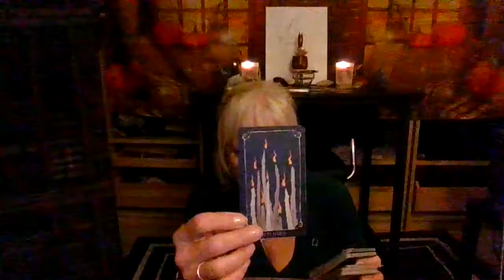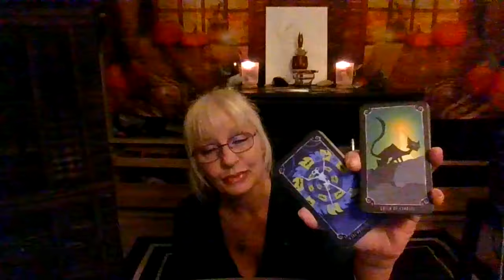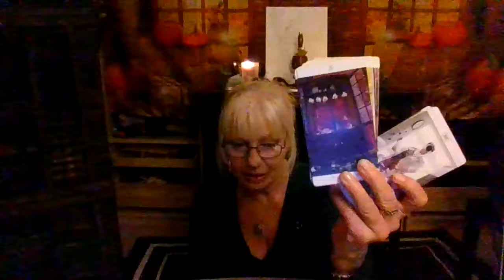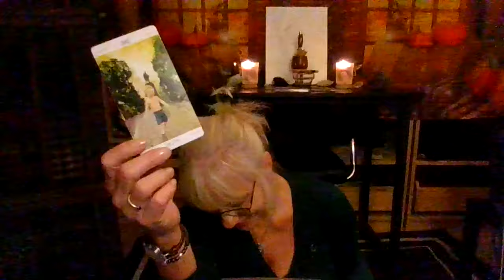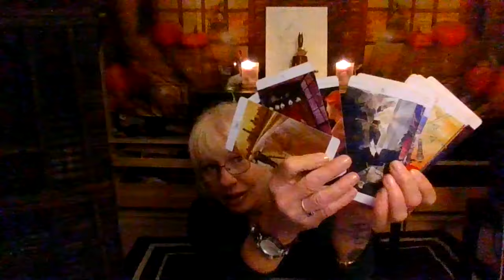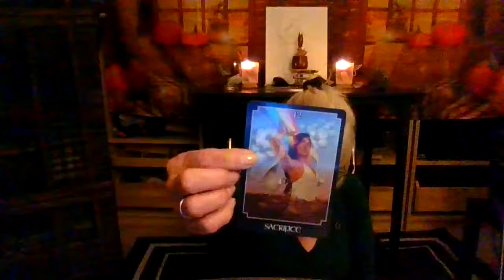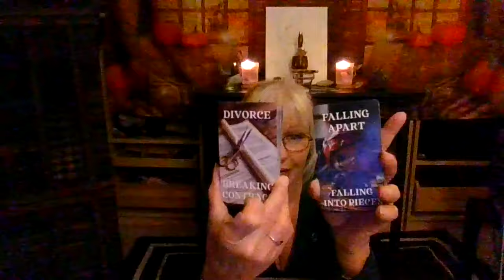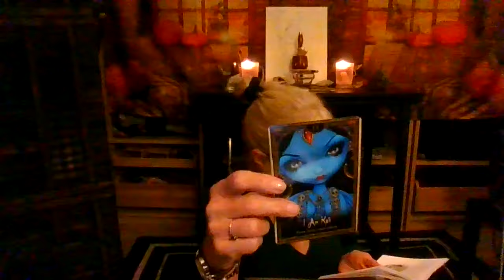They will be Locked behind The Gates of H3LL!